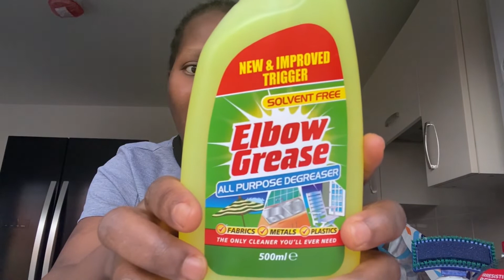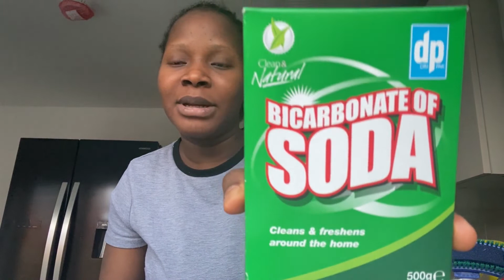NEW TRICKS / CLEANING MY NEW HOME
This vlog is to show you the cleaning tools I will be using in my new house. I will be uploading subsequent videos to show you how I make use of them and how effective they are.